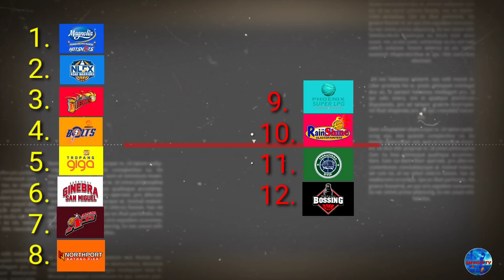PBA Standings |Games Schedule March 09 and March 11 | Governor's Cup 2021-22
PBA team Standings Games Schedule Games Result Pba update Governor's Cup 2021-22

pba schedule today
pba standing today
pba games today
pba games schedule
pba games march 9
pba games march 11
pba update
pba update today
pba update 2022
pba governors cup update
pba governor's cup update 2022
ginebra update
magnolia update
alaska update
meralco update
smb update
tnt update